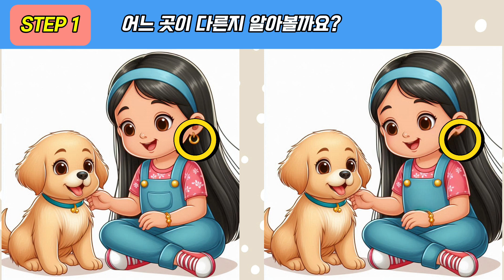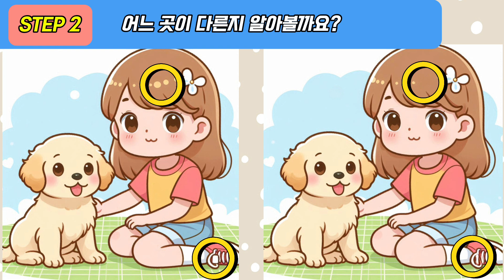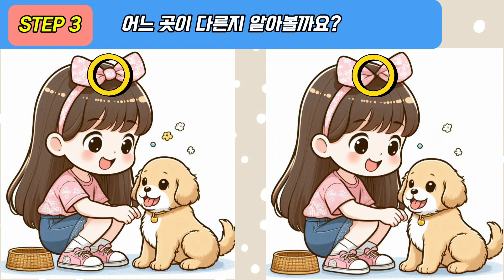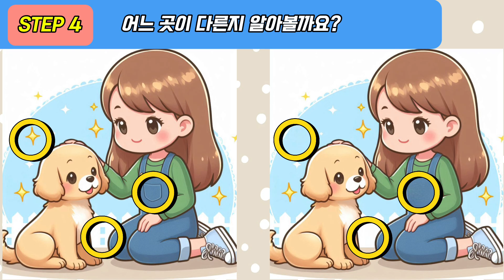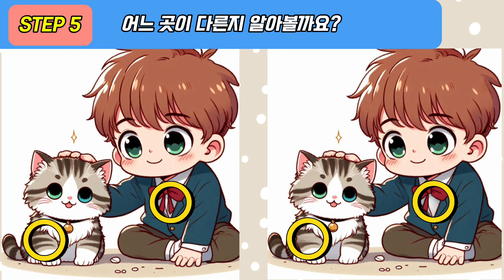[재미멀의 다른그림찾기/치매예방] 어느 누구도 한 곳을 못찾습니다. [틀린그림찾기/기억력강화/스트레스해소/Find the Difference/두뇌운동퀴즈] 37